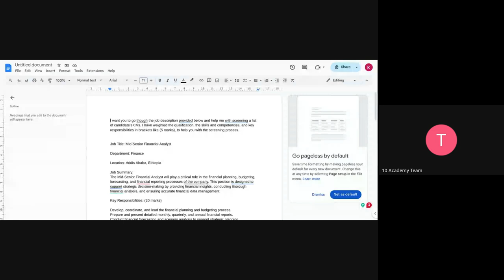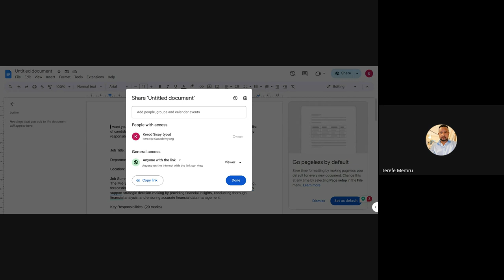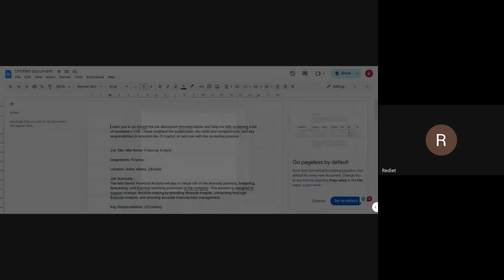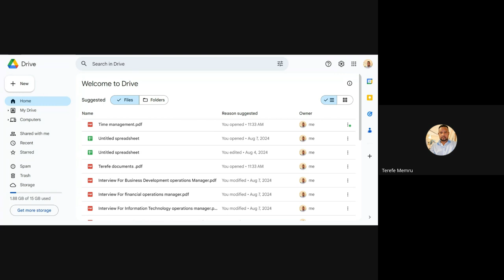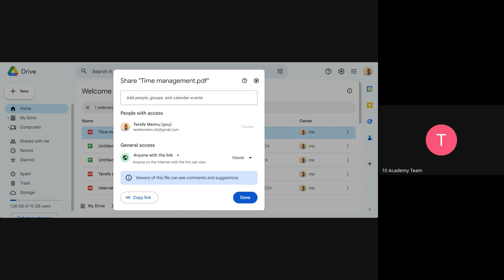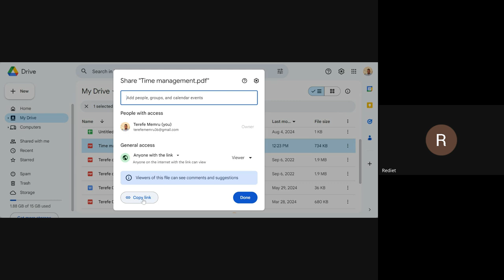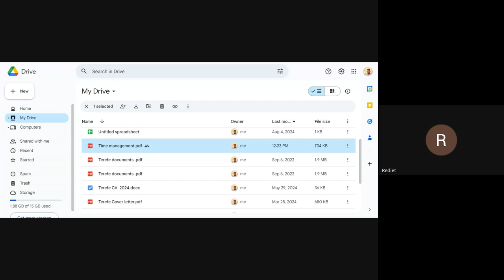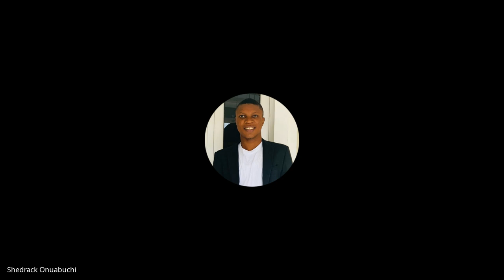U2J 2 W2D4, Tutorial